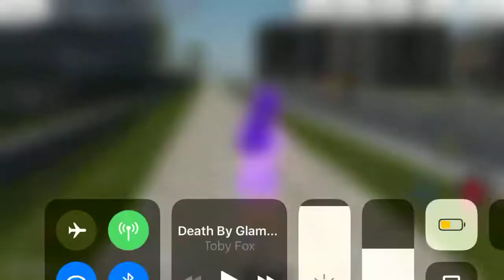60 Seconds in SGS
Starring:
Asato Kurokawa as Ted
Mika Chonan as Dolores
Kazumi Tuchiya as Mary Jane
Daiki Matubara as Timmy
Sakuras as the Military
Maina Uehara and Sora Yuyama and the twins
Yoshiki Nisikawa as the mad scientist
The last 3 were not used due to the sudden ending(yEEt dying)